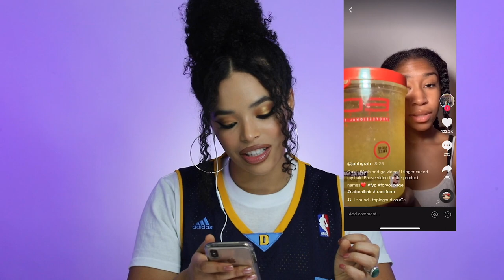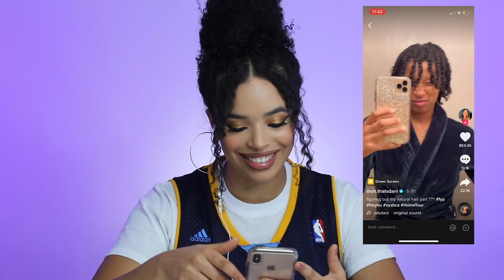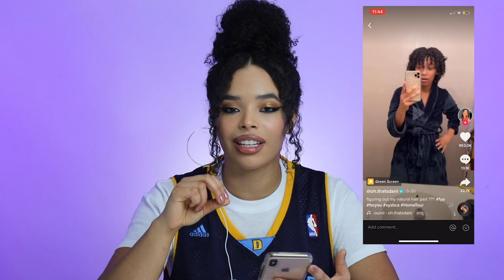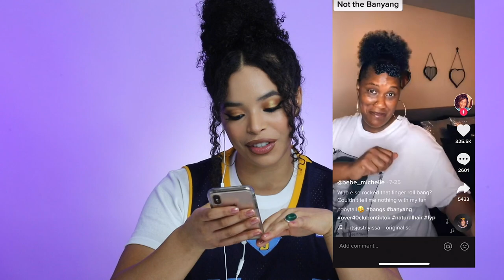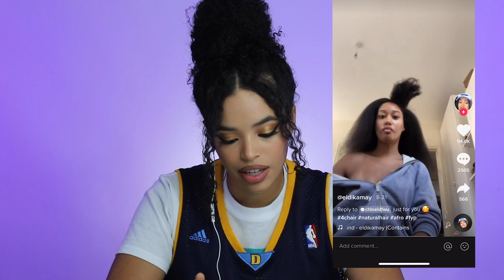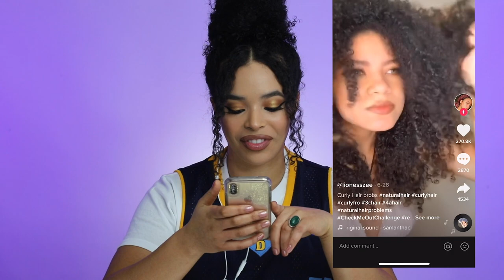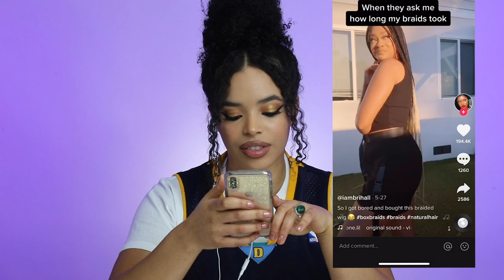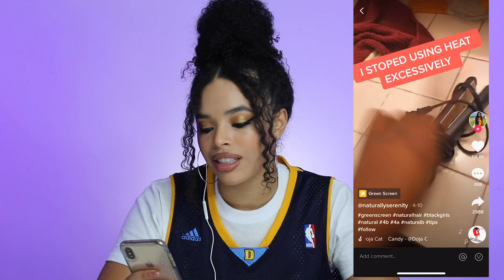Reacting to Natural Hair Tiktoks From Type 4 Hair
My 3 secrets for growing your hair long and healthy!